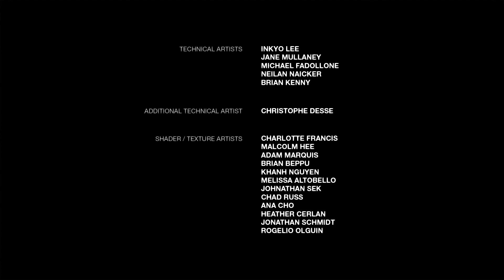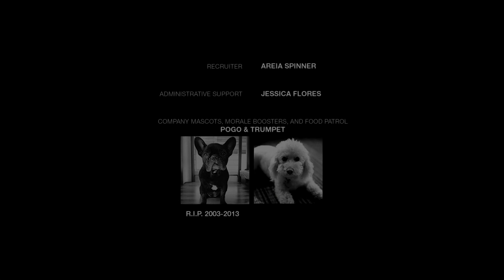Left Behind Gameplay Part 3 (It shouldn't have ended like this)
In todays video we finish Left Behind and the ending gets a little emotional. Who's ready for the Last Of Us Part 2? I know I am and can't wait to start playing it.